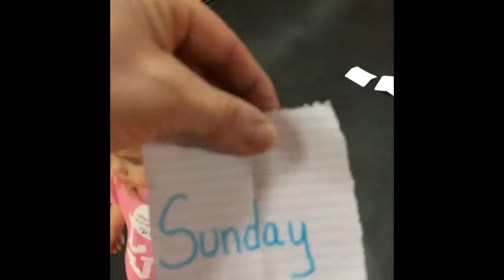Overland Park Blind Draw